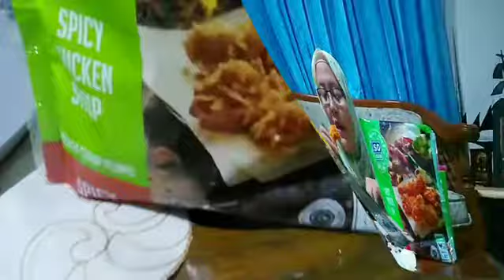So Good Spicy Chicken Strip - So Spicy and Crispy